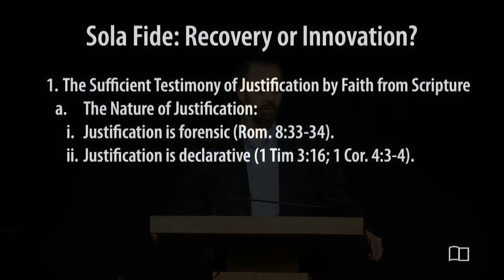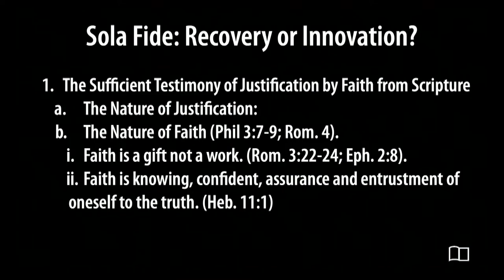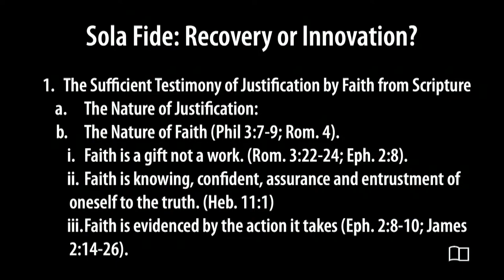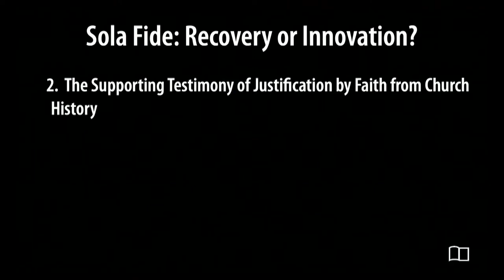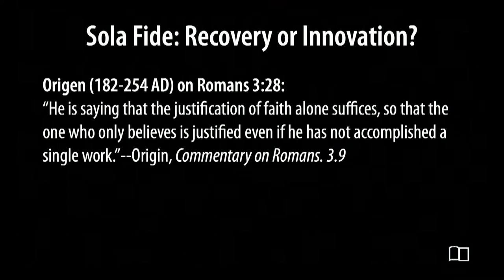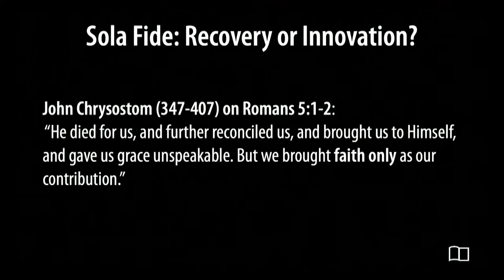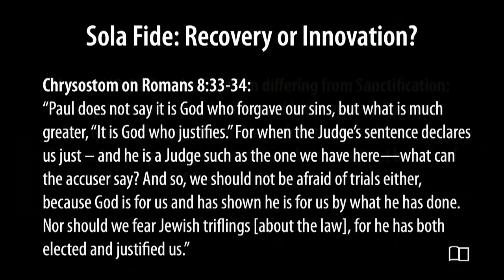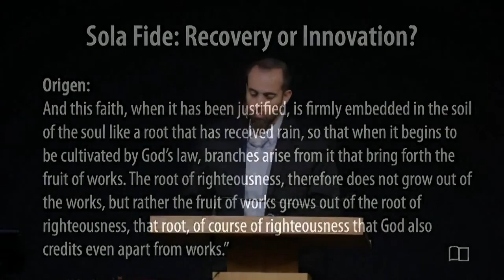Faith Alone - Ben James - Grace Bible Church - 10/22/23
Title: Faith Alone
Series: Equipping Hour
Preacher: Ben James